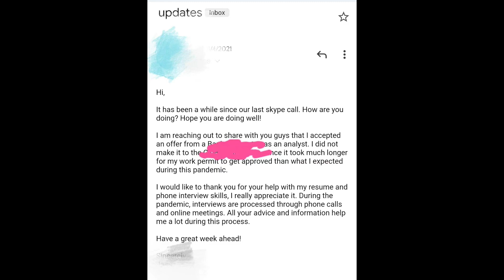February Favorites 2023 | Lululemon Speed Up Shorts, The Legend of Zelda Minish Cap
We are offering professional and quality resume correction/interview prep and college application consultation services. Me and my husband both have a masters degree in finance and are both CFA charter holders. We have over 7 years professional work experience in the US financial/real estate sector.  If you want your resume to stand out and hone your interview skills, we are here to help!

We have successfully helped our channel's subscribers land their dream jobs and if you are interested in our services, please email

All the proceeds will go toward making quality content!